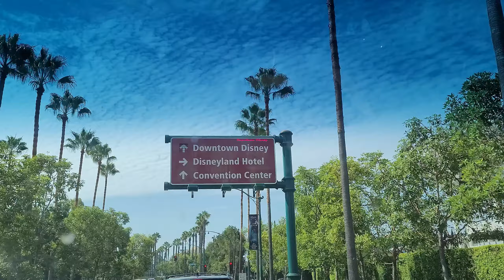Downtown Disney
Day two in California. We made it to our home away from home. Makes us all so sad to see the park closed. But it was nice to get a little of that Disney magic. We cant make a trip to California without going to Disney.